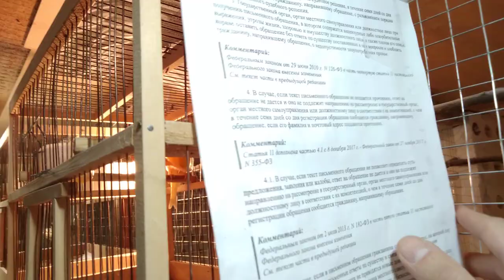Канарейка,важно знать,когда можно отсаживать птенцов от родителей .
птенцы выросли, пришло время отсаживать канареек .Вы узнаете в каком возрасте лучше отсадить птенцов от родителей ,когда самка пойдёт на вторую кладку ,на что нужно обратить внимание перед тем как отсадить канареек ,что для птенцов важно и как передаётся окрас по родственной лии .